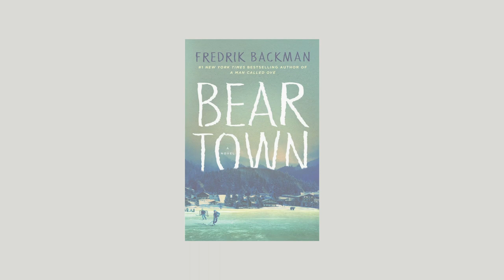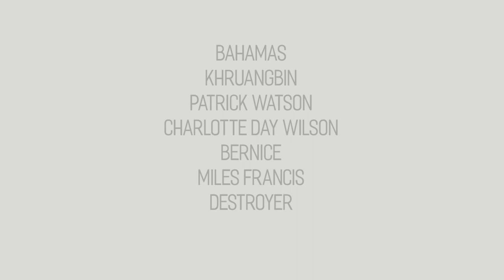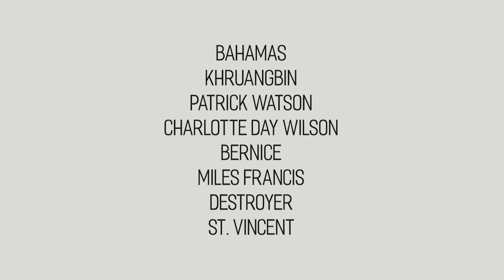Favourite Things of 2018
We take a look back to last year and share our favourite things, experiences, projects and more! Find links to everything mentioned below and let us know your favourites in the comments:

Books:
American Kingpin

Spiderman for PS4
Aputure LED Panel Lights